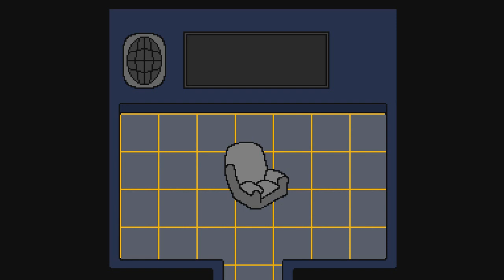Los ojos de Fyan Remake (Los Olvidados 5to aniversario)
[ATENCION]
El siguiente video puede ser crudo para algunos espectadores tambien contiene luces con flash, quedan advertidos.

Una animacion hecha con mucho cariño para celebrar los 5 años tanto de los olvidados como de PaulaTheCreator haciendo contenido, un remake de la animacion hecha por paula, manteniendo dialogos e historia base del au, agregando escenas extras y nuevas charlas, pero siempre manteniendo la escencia de la animacion original.